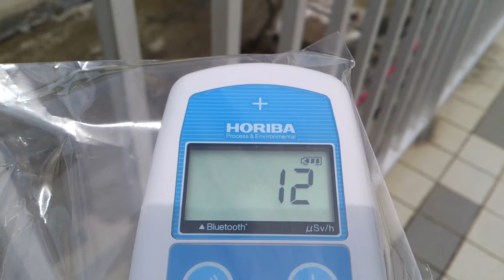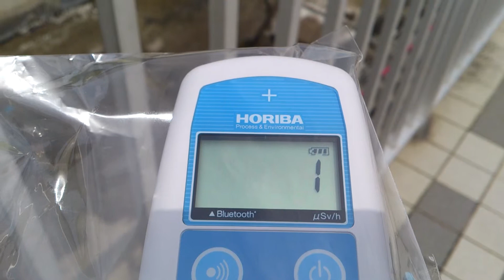-2013/8/6 新潟空港①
測定日2013/8/6